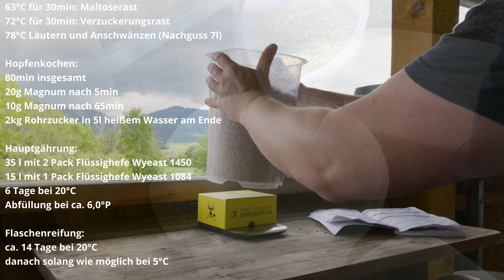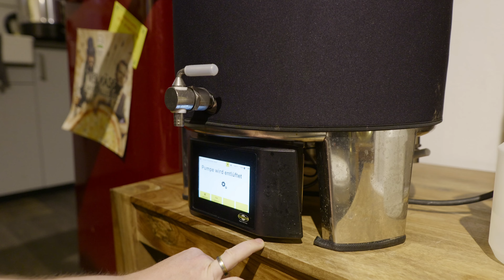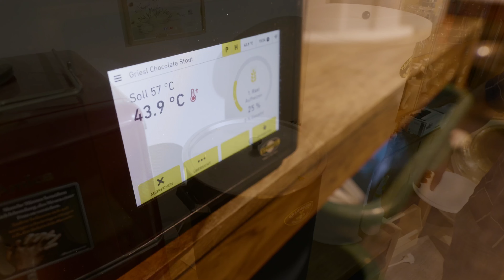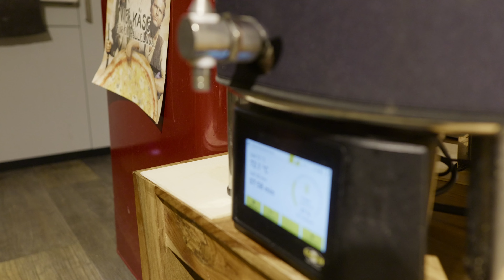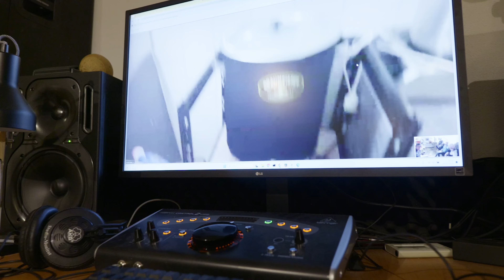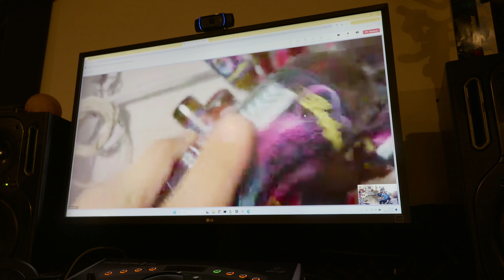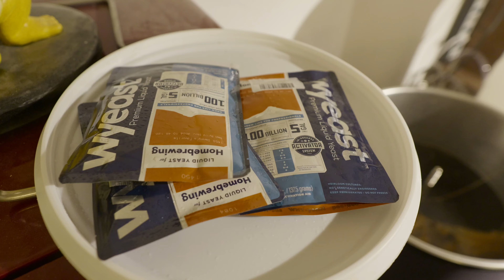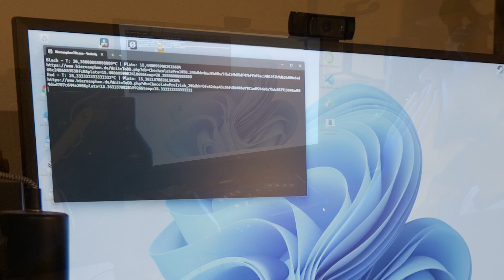Das Bier mit doppelt Schoko-Schock! | Die Bierosophen #28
Für die bierosophen war klar: der chocolate stout musste nochmal gebraut werden: dieses mal aber mit all dem schönen karamel zucker und wieder verrückt viel chocolate malt.

Können die Bierosophen auch etwas reproduzieren? Ich denke doch! :-D

Outline:
0:00 - Intro
1:45 - Das Rezept und das Malz
5:35 - Schrot und Wasser
10:05 - Rezept mit Schlagzeug
12:00 - Vorbereitungen zum Chat mit den Hopfenbuddies
13:00 - Einmaischen
16:25 - Erste Probe zur 2.Rast
18:15 - Abmaischen und Leutern
22:40 - Hopfenbuddies Round 1
28:15 - Ein kleiner Wasch-Ausflug
30:10 - Zucker lösen und zugeben
33:35 - Hopfenbuddies Round 2
36:55 - Hefe-Streicheln und Bottich-Waschen
41:20 - Abfüllen mit Hindernissen
44:55 - Finale mit perfektem Plato

Zutaten:
6,0kg Pale Ale Malz
3,0kg Cara Hell
2,0kg Chocolate Malt
1,0kg Haferflocken
Geschrotet bei 1,2mm

52l Brauwasser
7l Nachguss

Maischen:
40°C Einmaischen
57°C für 10min: Eiweißrast
63°C für 30min: Maltoserast
72°C für 30min: Verzuckerungsrast
78°C Läutern und Anschwänzen (Nachguss 7l)

Hopfenkochen:
80min insgesamt
20g Magnum nach 5min
10g Magnum nach 65min
2kg Rohrzucker in 5l heißem Wasser am Ende

Hauptgährung:
35 l mit 2 Pack Flüssighefe Wyeast 1450
15 l mit 1 Pack Flüssighefe Wyeast 1084
6 Tage bei 20°C
Abfüllung bei ca. 6,0°P

Flaschenreifung:
ca. 14 Tage bei 20°C
danach solang wie möglich bei 5°C